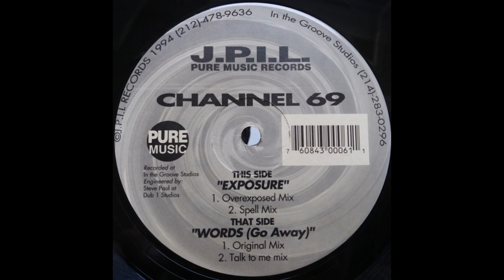Channel 69 - Exposure (Spell Mix)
Pure Music Records – none US 1994